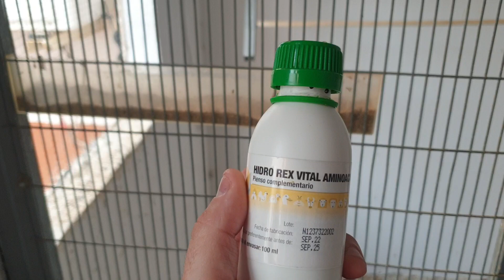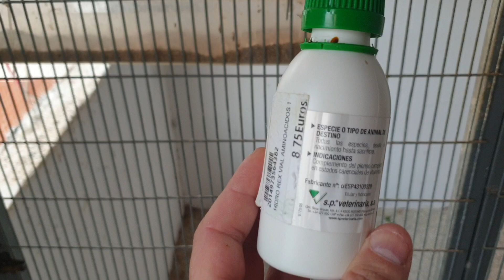por que mis jilgueros están tan 💪